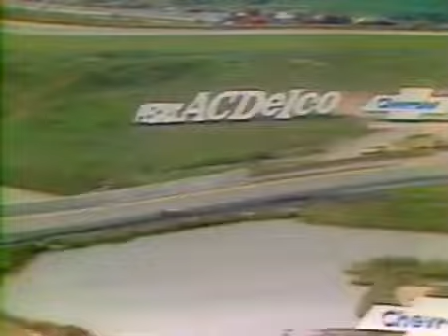Grande Prêmio do Brasil 1976 (1976 Brazilian Grand Prix)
Na abertura da temporada,Niki Lauda começou muito bem a arrancada pela defesa do título vencendo em Interlagos,Patrick Depailler com a Tyrrell chegou na 2ª posição e Tom Pryce com a Shadow completou o pódio em 3°,Hans-Joachim Stuck colocou a sua March num excelente 4° lugar,Jody Scheckter com a outra Tyrrell foi o 5° colocado e Jochen Mass com a Mclaren foi o 6° colocado.